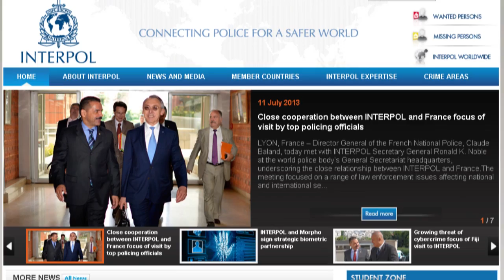Казахстан портит имидж Интерполу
Последние громкие задержания оппозиционных активистов либо их семей проходили по запросам Интерпола. Однако устав международной организации запрещает преследование граждан по политическим мотивам. Согласно новым правилам Интерпол вправе применять различные санкции к странам нарушителям вплоть до лишения их доступа к своим базам данных.